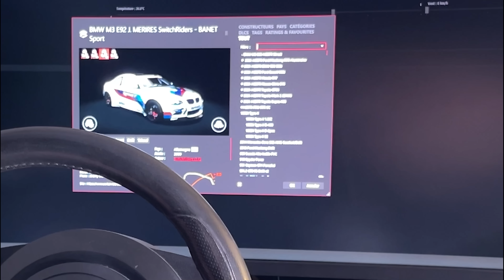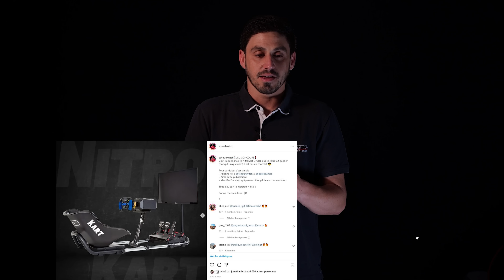LA M3 SUR ASSETTO CORSA !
Une fonction cachée est présente sur la voiture ! Qui va la trouver en premier ?

Le shop Switch Riders avec les t-shirts de la team, les vestes et les stickers c'est par là

- Rejoignez le groupe Facebook "La Switcherie" pour échanger avec nous et les autres abonnés !

Un peu plus d'infos sur la voiture :
Car : BMW M3 E92 - Banet Sport
Motor : BMW S50B30 3L TURBO
Pilote : Jérémy Mérirès - SwitchRiders
Import from 3D base From NFS Heat by [ACDFR] Akina Style
3D from MacedoSTI
Several parts from  [ACDFR] Akina Style, Nounourscoss
Physics by  [ACDFR] Akina Style & DB'z // Mano
Skin from Jonathan "JOWHITE" - DB'z // Olivemods
Shaders from DB'z Modding Crew
Driver's clothing from DB'z // Olivemods
Merci à tous ceux qui ont aidé de près ou de loin à la création de cette voiture !

- Règles de l'espace commentaire (à respecter sous peine d'être banni ) :
- Pas de commentaires type "like si tu mange un kiwi"
- Pas de discours haineux